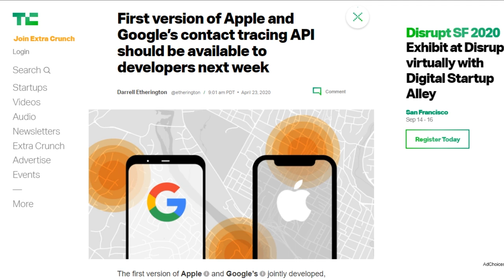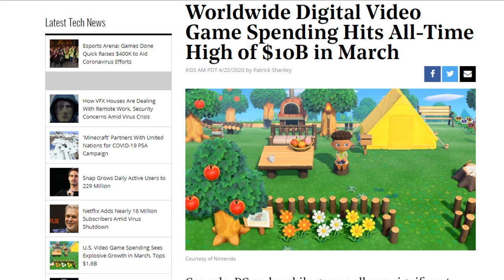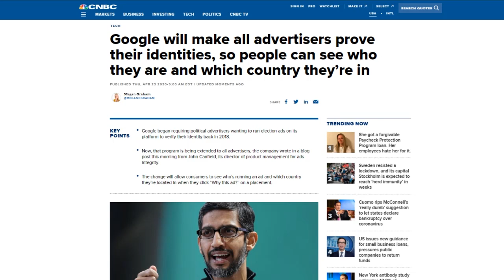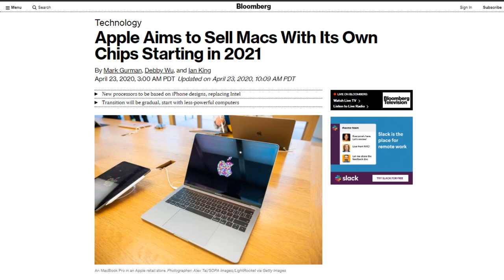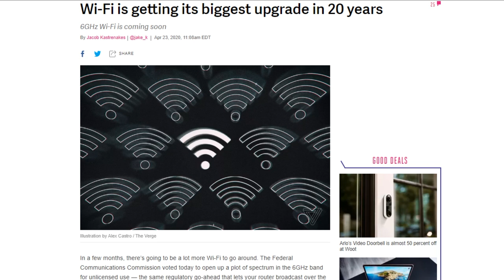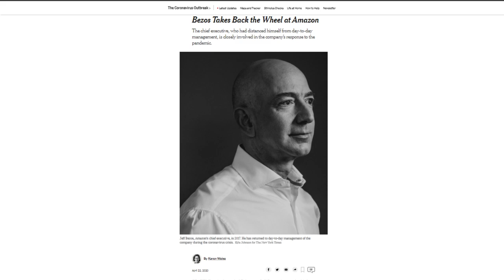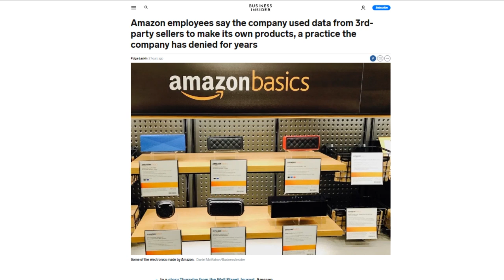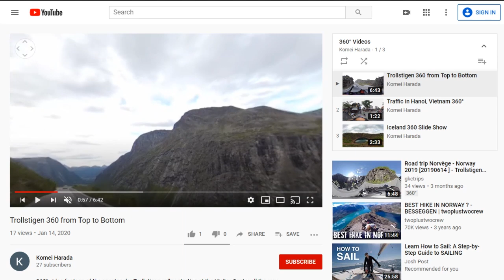An Apple of Ice and Fire - DTNS 3767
Bezos steps back into the captain's seat at Amazon as the company faces renewed scrutiny from government regulators.

Starring Sarah Lane, Rich Stroffolino, Roger Chang, Justin Robert Young and Joe

Today’s guest:
Justin Robert Young